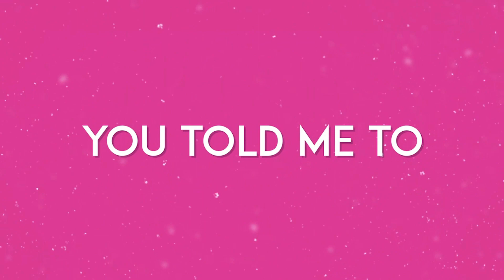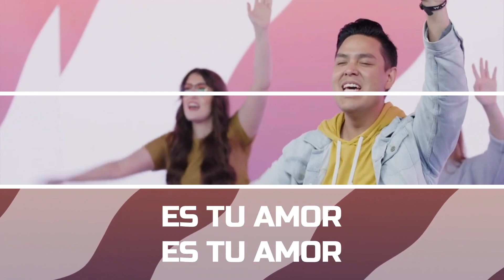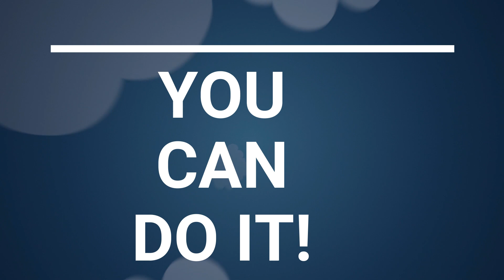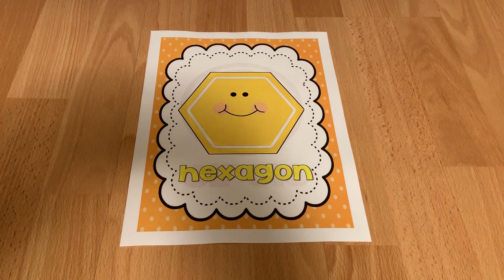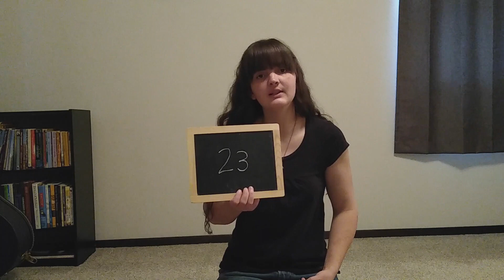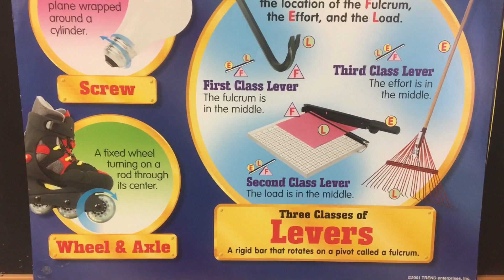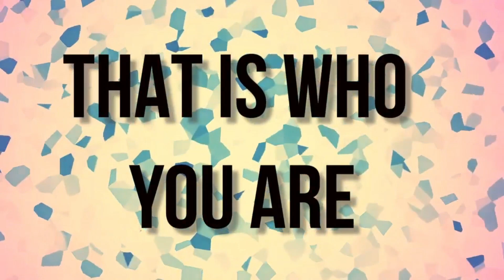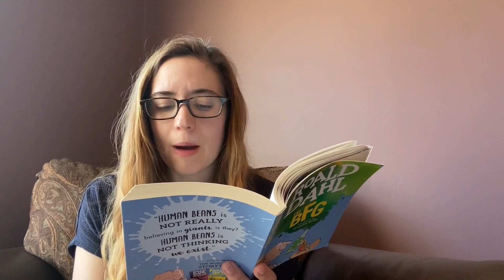Thursday, May 21st